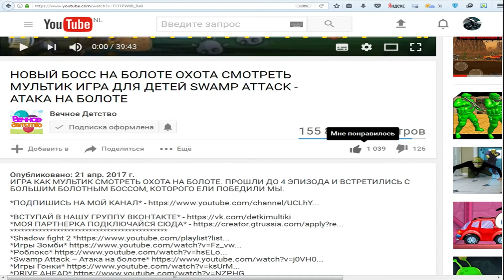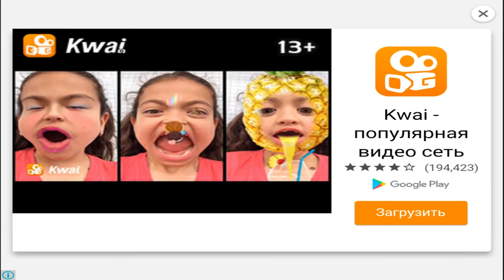РАСТЕНИЯ ПРОТИВ ЗОМБИ 2| Новые уровни игра как мультик для детей | Plants vs zombie 2 ФАНИ ГЕЙМС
SUBSCRIBE Всем приветики ребятки и мы продолжаем с вами играть в новую игру растения против зомби 2, на это раз мы открыли с вами новые уровни, теперь наша победа уже близка и я думаю, что все зомбики будут побеждены!